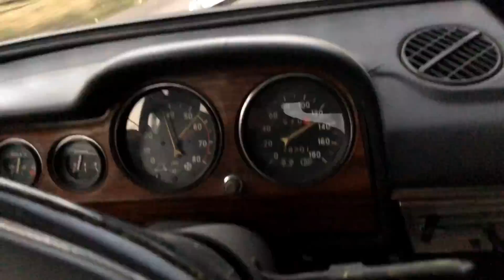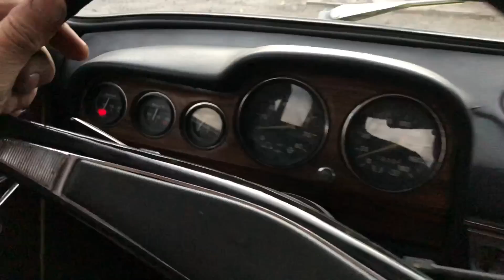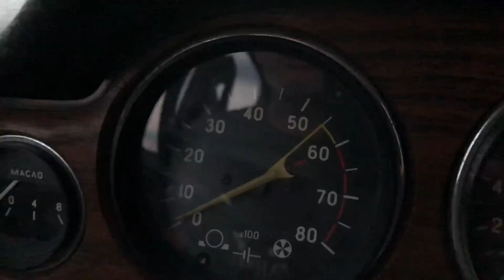Ставлю карбюраторы на лимонку